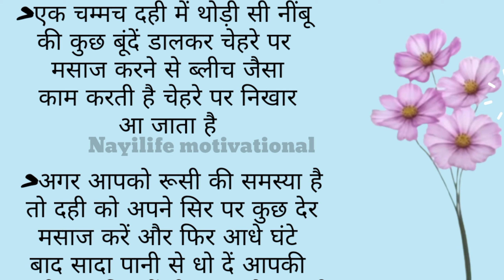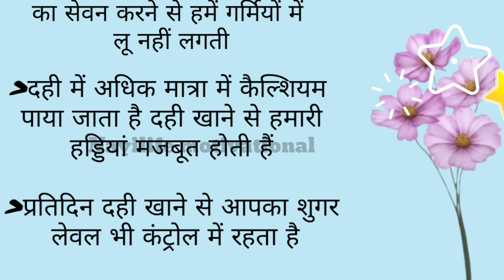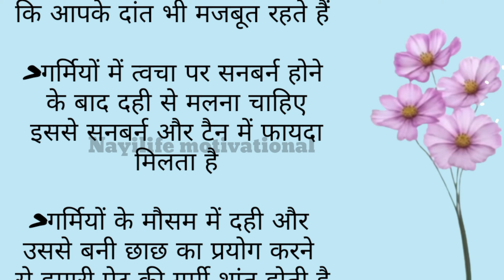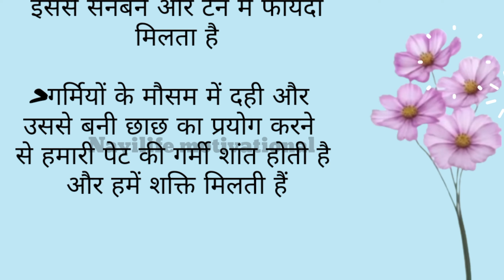दही खाने वाले सुन लो जरा / For Yogurt Eater / Motivational Quotes / Nayilife Motivational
नींबू के नुस्खे ये 11 बीमारियां खिसके /  Lemon prescriptions These 11 diseases / Achhe Vichar

खीरा खाने वाले सुन लो जरा / For Cucumber Eaters / Motivational Quotes / Nayilife Motivational

अपनी वैल्यू कैसे बढ़ाए / Best lines / Motivational Quotes / Achhe Vichar / Nayilife Motivational

पत्नी का महत्व / Best lines /Motivational Quotes / Achhe Vichar / Nayilife Motivational

बात कड़वी पर सच हैं / Best Lines / Moral Video / Achhe Sanskar, Achhe Vichar / Nayilife Motivational

मां का महत्व / अच्छे संस्कार / Best lines / Nayilife Motivational

समझदार पत्नी और मूर्ख पत्नी में अंतर / अच्छे संस्कार / Best lines / Nayilife

चालाक लोगों की 10 खूबियां / Best lines /Motivational Quotes / Achhe Vichar / Nayilife Motivational